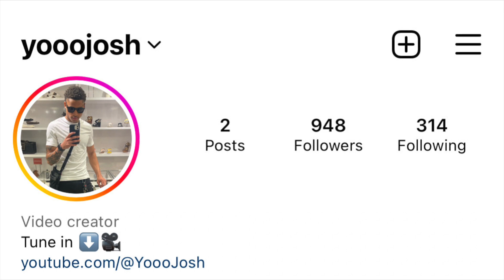HE STEPPING ON NECKS!! Yungeen Ace - Gang Nem (feat. EST Gee) (Official Music Video) REACTION